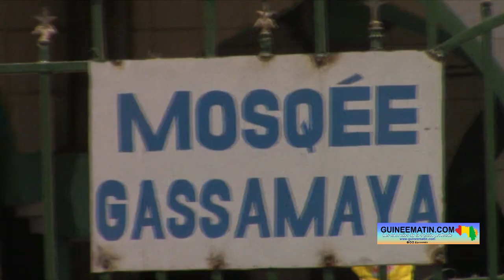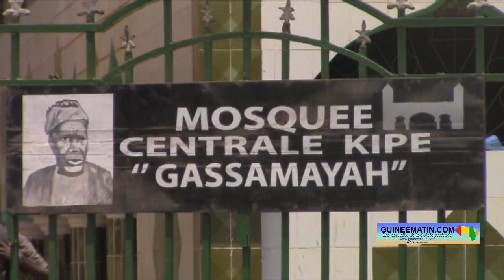Querelle entre imams à la mosquée de Kipé:opposé au 1er imam, Elhadj Mandiaye Magassouba démissionne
Le torchon brûle depuis quelques jours entre Elhadj Fodé Mandiaye Magassouba, deuxième imam de la mosquée Centrale Gassamaya de Kipé, dans la commune de Ratoma, et Elhadj Mohamed Aly Soumah, le 1er imam de ladite mosquée. Le malentendu a atteint des sommets au point qu’Elhadj Fodé Mandiaye Magassouba a annoncé sa démission, tout en portant plusieurs accusations sur le 1er imam. Dans la journée d'hier, lundi 10 avril 2023, un reporter de Guineematin.com a donné la parole aux deux protagonistes pour en savoir davantage sur les dessous de cette opposition.

Rencontré à son domicile, situé à Kaporo Rails, dans la commune de Ratoma, Elhadj Fodé Mandiaye Magassouba, démissionnaire de l'imamat de la mosquée Centrale Gassamaya de Kipé, a expliqué en détail les motifs de sa démission.